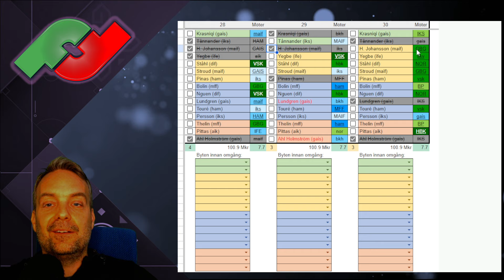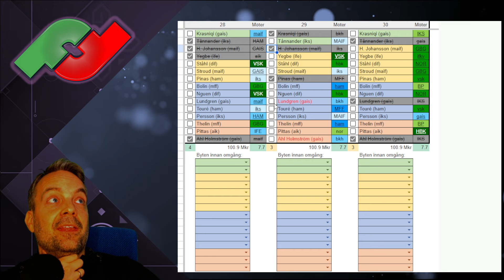OMGÅNG 27: "Ligor, derbyn & bästa laget"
- i allsvenskan fantasy